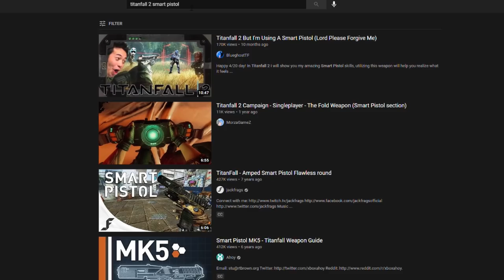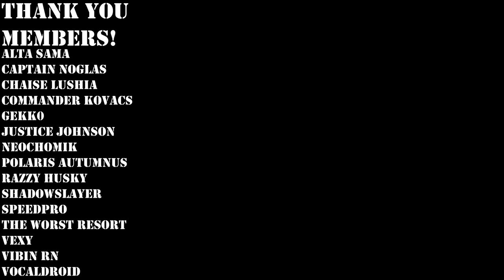How To "Correctly" Use The Smart Pistol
Remembering from from older video featuring Titanfall 2 but I am using the Smart Pistol. You can say that this can be considered a sequel to the other video, but this time around we are teaching you to use it "Correctly" when it comes to using the smart pistol it takes a lot of discipline to certain levels that no man could ever be able to achieve. As such many boundaries will have to be broken, and many sacrifices must be made in order to achieve the impossible. For today in Titanfall 2 many will wonder how this is even possible or how we can even do such a thing within the game

Exclusive Discord Role
Join in on Among Us gameplay sessions every Sunday
Early access to new Blueghost Videos
Featuring your name at the end of every video as a thank you!